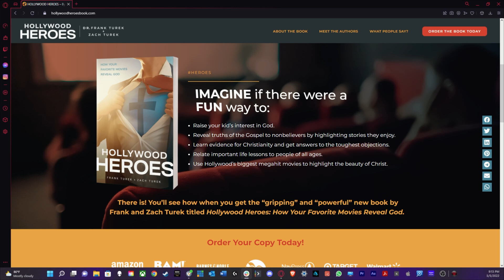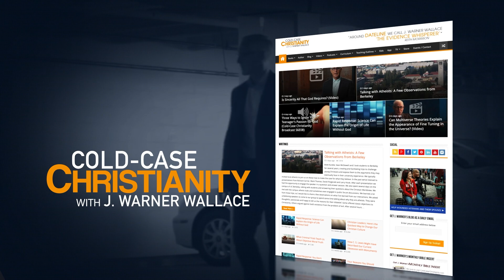Why Hollywood Continues to Copy the Jesus Story - Part 1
Read: What Is Unique About Christian Salvation?

J. Warner begins his interview of Frank and Zach Turek about their new book, Hollywood Heroes: How Your Favorite Movies Reveal God. How do Hollywood screenplays reflect the truth about God and Jesus? Why do so many screenwriters copy the Jesus story when crafting their characters? J. Warner, Frank and Zach discuss the issue in this episode of the NRBtv Cold-Case Christianity Broadcast.